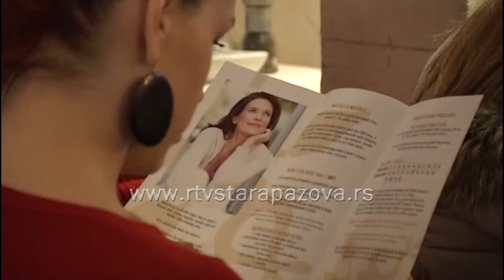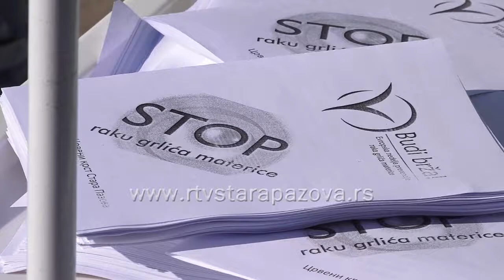Godišnje izgubimo 600 žena zbog bolesti koja može da se spreči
Udruženja ginekologa-onkologa Srbije saopštilo je danas, povodom Evropske nedelje prevencije raka grlića materice, da je neophodno sprovesti vakcinisanje i ojačati program skrininga, u cilju promene crne statistike umiranja i oboljevanja od te bolesti.Srbija je druga po smrtnosti od karcinoma grlića materice, a četvrta po oboljevanju od raka koji spada u grupu onih koje je moguće sprečiti, pokazuju poslednji podaci Evropske mreže registara za rak, navodi se u saopštenju.